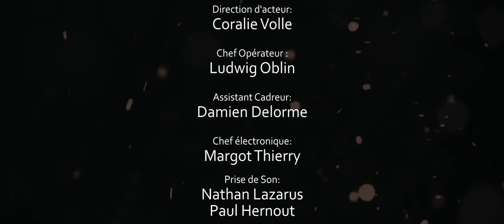SPOTTERS' RIFT - PROLOGUE [S.0]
Pitch :
Spotters' Rift est une série d'anticipation post-apocalyptique où la mort n'est plus définitive. Échappée d'une ville aux fortifications immenses, la jeune fille découvre ce nouveau monde où elle n'a pas d'autre choix que de survivre.

RÉALISATION/SCENARIO : Léo Guyard
INTERPRÈTES : Amandine Cugurra (Hélène) ; Frédéric Perchet (Joe) ; David Delayat (Vassili) ; Brian Messina (Auxence) ; Laurent Guiot (Tarkian) ; Océane Husson (Nelsi) ; Eric Carlesi (Bébère); Anthony Wauters (Larris)